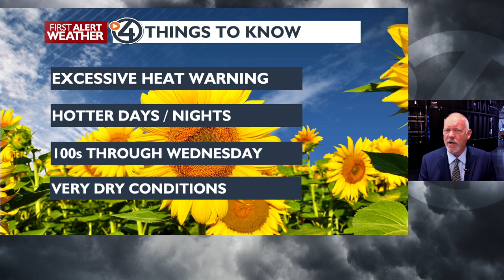Spokane and Coeur d'Alene forecast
Wednesday. Sunny and 100 to 103 through Wednesday. Mid 90s and sunny the rest of the week and weekend.